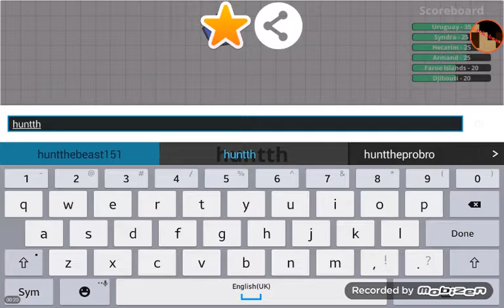Deip.io / surviving in tank land! 2nd on the leaderboard! LOTS OF TANKS IT'S INSANE